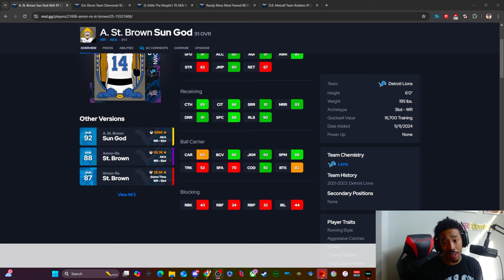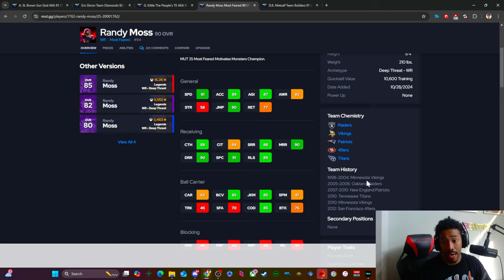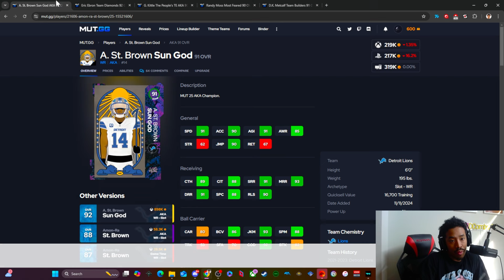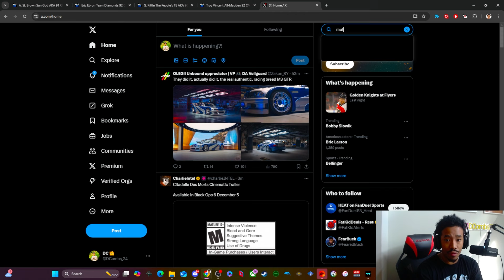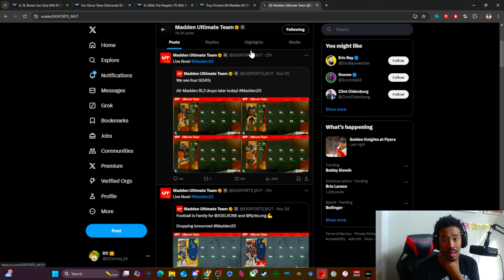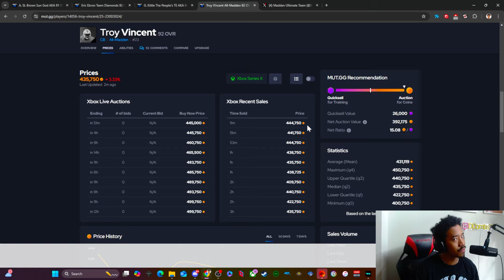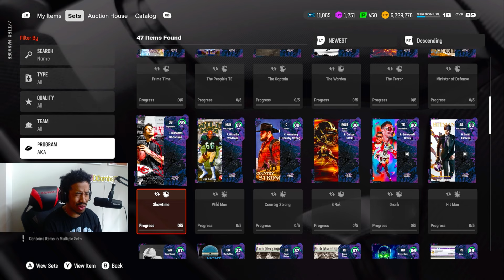FIVE Ways To Make More Coins And Build Your MUT Team As SMART As Possible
In this Video we will go over the 5 ways to make more coins in Madden Ultimate Team to get cards Like 95 OVR Eli Manning and 95 OVR Julius Peppers as well to prepare for Blitz promo.
These 5 tips consists of Ratings Dont Matter, Only Get What You Need,
Theme Teams, Solos and Stay Ahead of Trends...
Use this website to track all price data and stats of cards: mut.gg